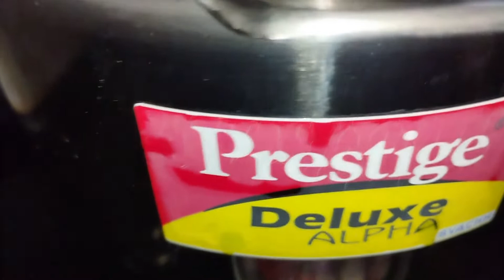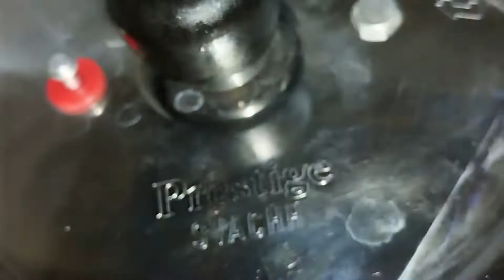idli sambar recipe | Anjara Petti | how to make idli sambar recipe